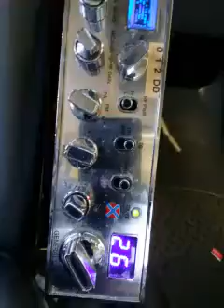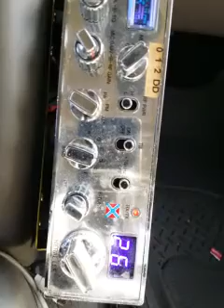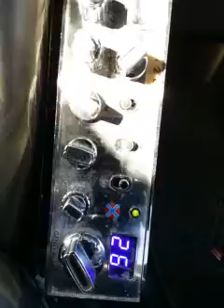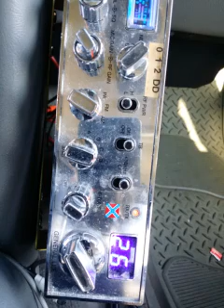2 watt daddy